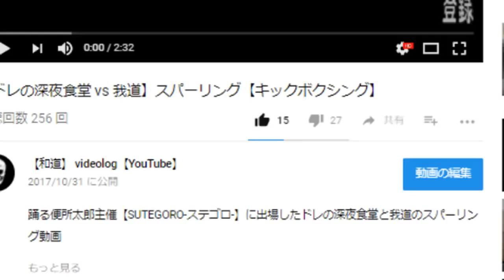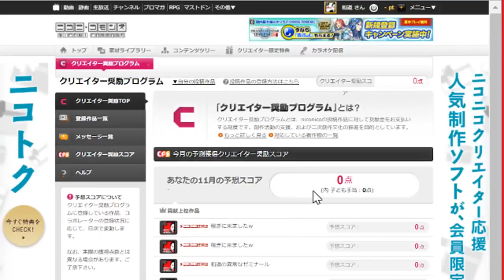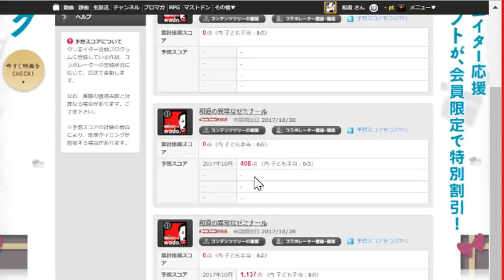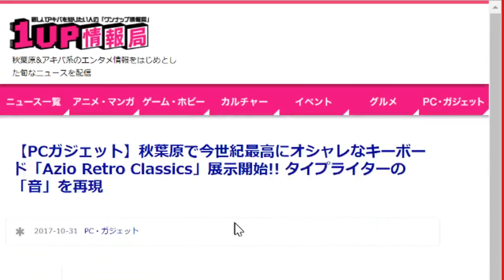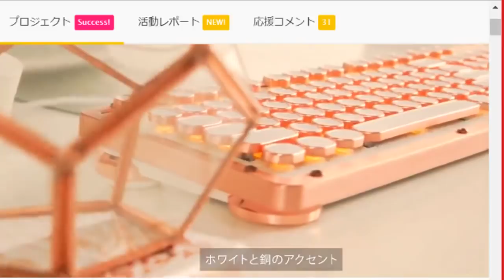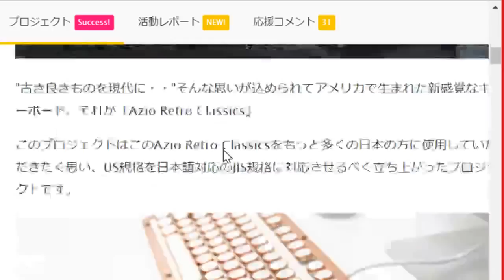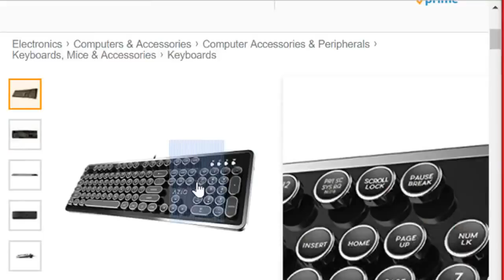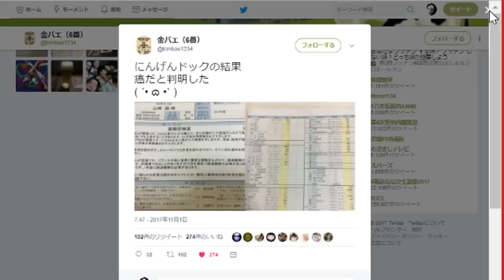ガンだの盗難だの詐欺にご注意下さい